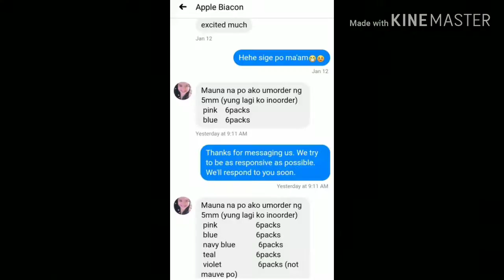QUILLING STRIPS FOR QUILLERS/PAPER STRIPS FOR PAPER ARTISTS/Marilyn's Journey